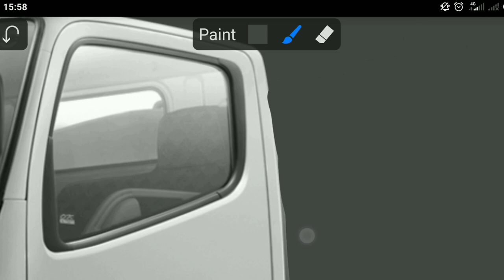Edit Truk jadi Nissan GTR R35 [Part 6]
Edit foto truk jadi Nissan GTR R35

Editing foto           : PicsayPro
Editing video         : Cap Cut + Inshot
Mengunakan Hp  : Xiaomi